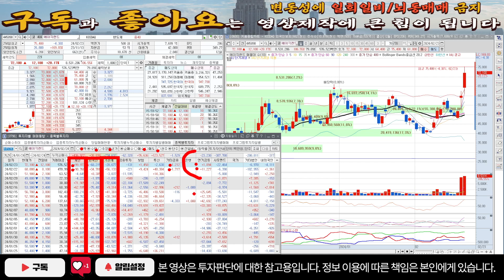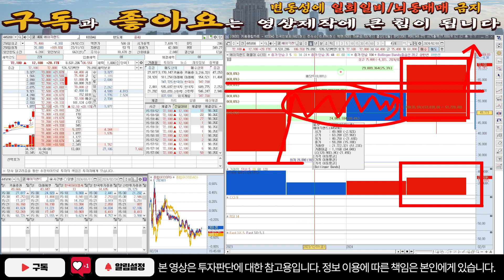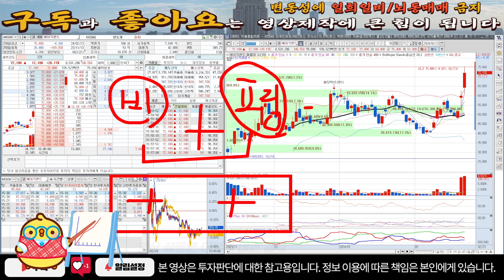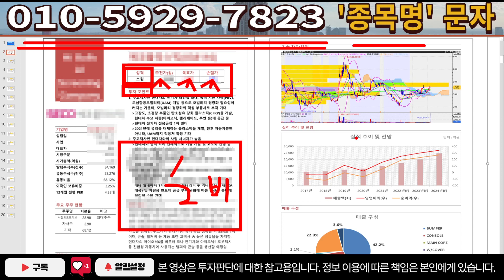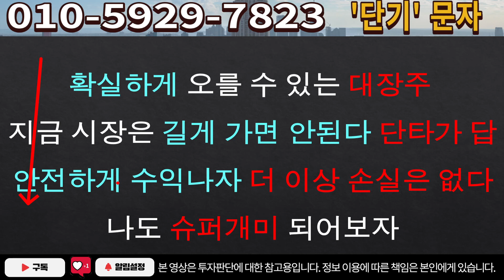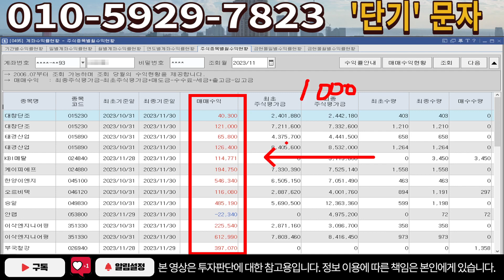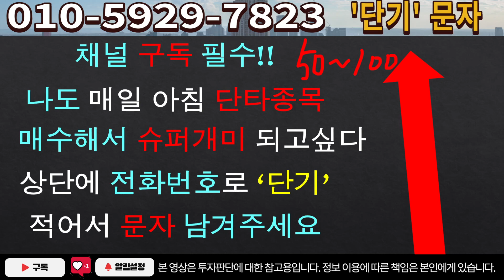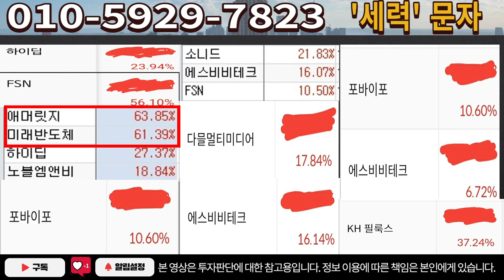[주식]에이직랜드 - 드디어 오랜시간 기다려온 저점 잡이 패턴이 나왔네요!